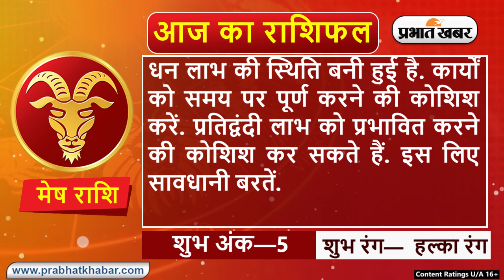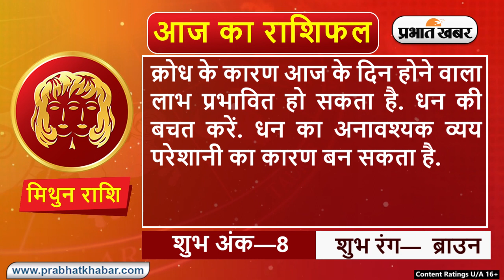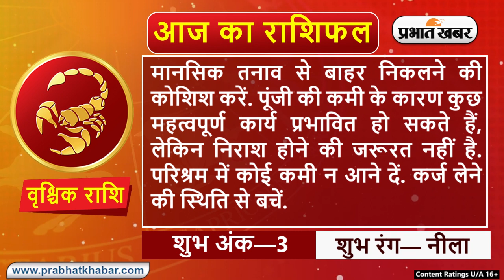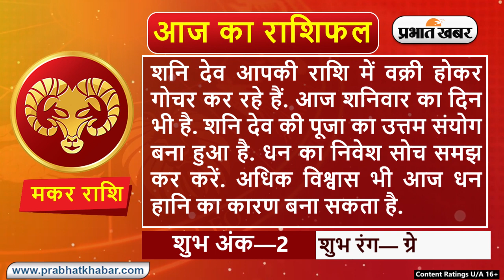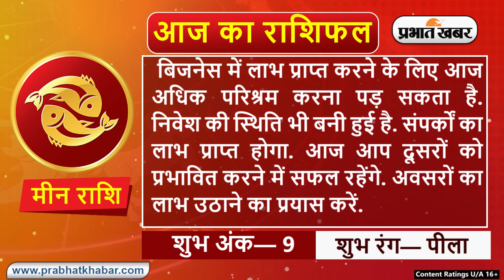Daily Rashifal 04 October, Tuesday: Aries से Pisces राशि के लिए कैसा होगा आज का दिन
Daily Rashifal 04 October, Tuesday : आज का राशिफल Aaj Ka Rashifal में जानिए हिंदी में अपना दैनिक राशिफल  Daily Rashifal in Hindi.आपका दिन कैसा बीतेगा, आपका भाग्य और आपके लिए शुभ रंग क्या है? इन सवालों के जवाब Horoscope Today के जरिए मिलेंगे. आपका आने वाला वक्त कैसा होगा? Career कैसा रहेगा या फिर Love Life कैसी होगी, यह सब जानने के लिए Money Rashifal, Career Rashifal, Love Rashifal पढ़ें. साथ ही जानिए मेष राशिफल Aries Horoscope, वृष राशिफल Taurus Horoscope, मिथुन राशिफल Gemini Horoscope, कर्क राशिफल Cancer Horoscope, सिंह राशिफल Leo Horoscope, कन्या राशिफल Virgo Horoscope, तुला राशिफल Libra Horoscope, वृश्चिक राशिफल Scorpio Horoscope, धनु राशिफल Sagittarius Horoscope, मकर राशिफल Capricorn Horoscope, कुंभ राशिफल Aquarius Horoscope, मीन राशिफल Pisces Horoscope.

क्या कहते हैं आपके सितारे, देखें मेष से मीन राशि तक सभी 12 राशियों के लिए कैसा रहेगा आज का दिन I 04 अक्टूबर, 2022, मंगलवार